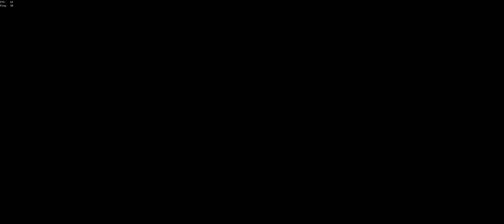Sloop decided to attack us at the same time as the ghost ship and the meg.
Lost ghost ship loot and they had nothing to take, finished the meg and got a little bit extra 1v3 no problemo.